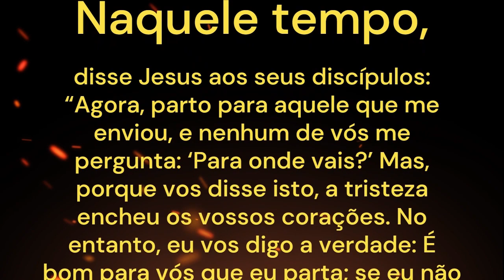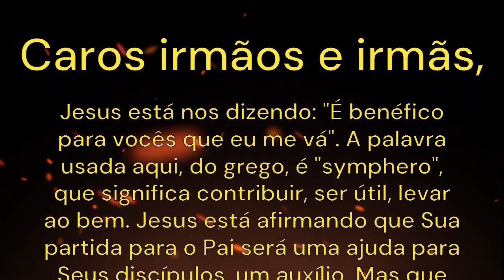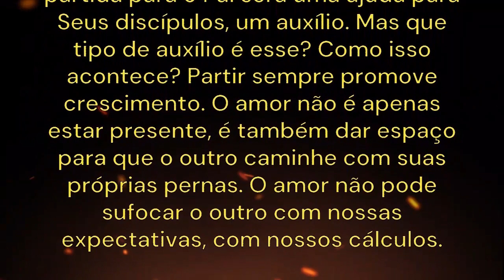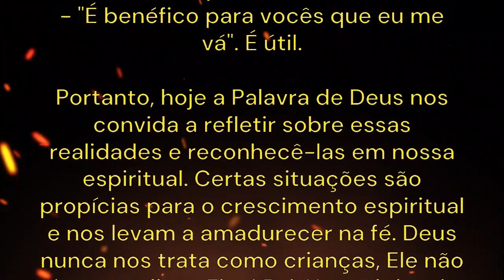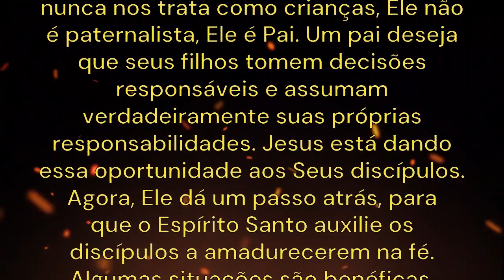Evangelho do Dia Terça-Feira 16 de Maio de 2023 Com Reflexões Para fortalecer sua Fé e Paz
LITURGIA COMPLETA
- Primeira Leitura (At 16,22-34)
Leitura dos Atos dos Apóstolos.

Naqueles dias, 22a multidão dos filipenses levantou-se contra Paulo e Silas; e os magistrados, depois de lhes rasgarem as vestes, mandaram açoitar os dois com varas. 23Depois de açoitá-los bastante, lançaram-nos na prisão, ordenando ao carcereiro que os guardasse com toda a segurança. 24Ao receber essa ordem, o carcereiro levou-os para o fundo da prisão e prendeu os pés deles no tronco.
25À meia-noite, Paulo e Silas estavam rezando e cantando hinos a Deus. Os outros prisioneiros os escutavam. 26De repente, houve um terremoto tão violento que sacudiu os alicerces da prisão. Todas as portas se abriram e as correntes de todos se soltaram. 27O carcereiro acordou e viu as portas da prisão abertas. Pensando que os prisioneiros tivessem fugido, puxou da espada e estava para suicidar-se. 28Mas Paulo gritou com voz forte: “Não te faças mal algum! Nós estamos todos aqui”.
29Então o carcereiro pediu tochas, correu para dentro e, tremendo, caiu aos pés de Paulo e Silas. 30Conduzindo-os para fora, perguntou: “Senhores, que devo fazer para ser salvo?” 31Paulo e Silas responderam: “Crê no Senhor Jesus, e sereis salvos tu e todos os de tua família”.
32Então Paulo e Silas anunciaram a Palavra do Senhor ao carcereiro e a todos os da sua família. 33Na mesma hora da noite, o carcereiro levou-os consigo para lavar as feridas causadas pelos açoites. E, imediatamente, foi batizado junto com todos os seus familiares. 34Depois fez Paulo e Silas subirem até sua casa, preparou-lhes um jantar e alegrou-se com todos os seus familiares por ter acreditado em Deus.

-Salmo:
Responsório Sl 137(138),1-2a.2bc-3.7c-8 (R. 7c)
— Ó Senhor, me estendeis o vosso braço e me ajudais.

— Eu hei de enviar-vos o Espírito da verdade; ele vos conduzirá a toda a verdade. (cf. Jo 16,7.13)

Naquele tempo, disse Jesus aos seus discípulos: 5“Agora, parto para aquele que me enviou, e nenhum de vós me pergunta: ‘Para onde vais?’ 6Mas, porque vos disse isto, a tristeza encheu os vossos corações. 7No entanto, eu vos digo a verdade: É bom para vós que eu parta; se eu não for, não virá até vós o Defensor; mas, se eu me for, eu vo-lo mandarei. 8E quando vier, ele demonstrará ao mundo em que consistem o pecado, a justiça e o julgamento: 9o pecado, porque não acreditaram em mim; 10a justiça, porque vou para o Pai, de modo que não mais me vereis; 11e o julgamento, porque o chefe deste mundo já está condenado”.

- Santo do dia:
Beato Vital Vladimiro Bajrak, ucraniano perseguido e morto pelos soviéticos e São Simão Stock

Recado da Tia Alessandra:
”No entanto, eu vos digo a verdade: É bom para vós que eu parta; se eu não for, não virá até vós o Defensor; mas, se eu me for, eu vo-lo mandarei.”

Bom dia Irmãos,
O amor não é só presença, amor é também dar espaço… às vezes é preciso “romper” para que o outro caminhe com as próprias pernas.
Isso também é amor… é dolorido, mas é amar.
A Reflexão de hoje é para fortalecer sua fé... é para te trazer paz. Acredite nisso!!!
Me ajudem com a missão, se inscrevendo , curtindo, comentando e compartilhando.
Muito Obrigada.

Twíter: @ale_verissimo

João16, 5-11